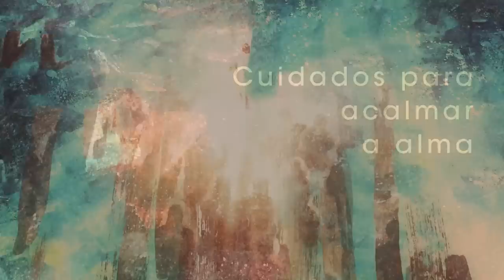Homilia Diária - Sábado19ª Semana do Tempo Comum.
Com grande empenho o líder do povo eleito o persuade a manter-se fiel à Aliança e obtém admirável adesão. Permanecemos fiéis ao nosso Deus, que nos ensina o caminho para a vida e não quer que nada impeça as pessoas de trilhá-lo.